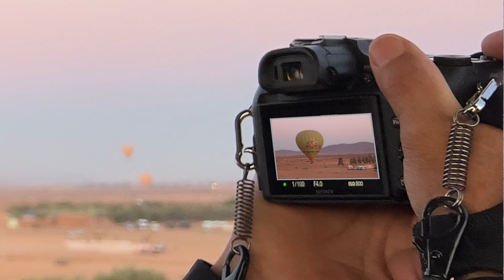CIEL D'AFRIQUE / CIELO DE AFRICA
Ciel D’Áfrique, Marrakech, MAROC 🇲🇦